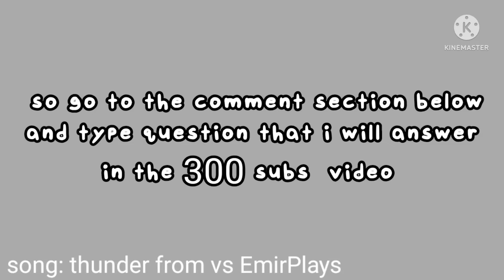300 subscriber special announcement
song use from Vs EmirPlays

song made by @UniversalUT